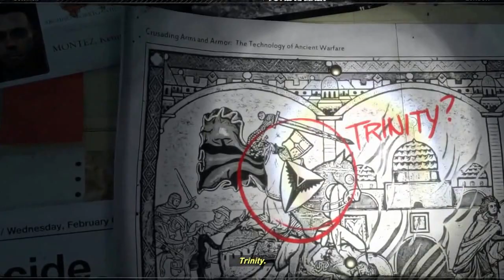Rise of Tomb Raider ( Türkçe ) Bölüm 1: Zirveye Tırmanış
Rise of Tomb Raider'ın 1. bölümü olan Mountain peak oynadık.
Herhangi Bir şikayet ve önerilerinizi yorumlarda belirtiniz.
İyi seyirler.